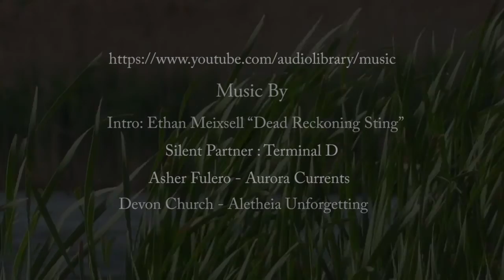Edithvale Wetlands - Birds Video - XLV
I start off this video with the Black Swans flying in and landing, followed by our local resident Swamp Harrier on the hunt, this Swamp Harrier went on flying constantly for around 20 minutes looking for prey, before giving up and having a rest, a couple of Masked Lapwings making their loud entrance into the wetlands are always good to see and a group of Chestnut Teals landing near the bird hide, another great days entertainment at Edithvale Wetlands.

This short video displays the Australian Black Swan - Cygnus Atratus, Chestnut Teal Duck - Anas castanea, Swamp Harrier - Circus approximans, and the Masked Lapwing - Vanellus miles.

Asher Fulero - Aurora Currents
Devon Church - Aletheia Unforgetting